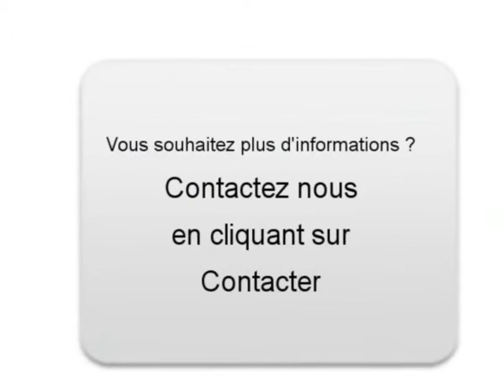Achat Vente une Volkswagen Polo Mauguio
A vendre à  Mauguio  Occasion automobile Volkswagen Polo de 7800 Km.
automobile occasion Autoenvideo : Achat Vente une Volkswagen Polo  Mauguio  Hérault